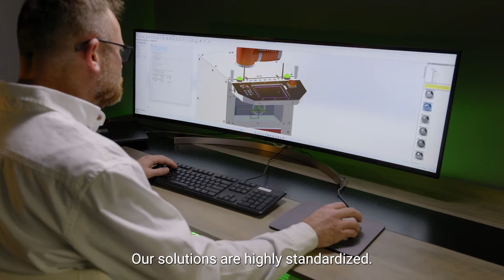We are here to help elevate and push our clients into the future of automation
We're thrilled to introduce our esteemed Canadian partner, Triple Automation! 💼 🌟 As certified distributors for JAKA products, Triple Automation ensures top-notch quality and unparalleled support post-installation, serving clients across Canada.

Triple Automation brings cutting-edge robotics solutions to the forefront of automation, equipped with the latest technology to elevate your industry needs. With over 20 years of expertise, they offer both off-the-shelf "Plug & Play" options and customized solutions tailored to your specifications.

Check out their latest video and see for yourself! 📹